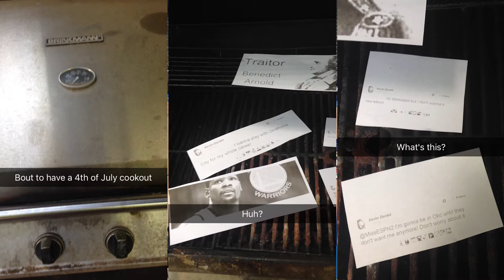NBA 2K16 - Kevin Durant Goes to Golden State Warriors - The NBA is Rigged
Today we play NBA 2K16 and we talk about Oklahoma City Thunder's star player Kevin Durant's decision to leave OKC Thunder and sign a 2 Year contract with the Golden State Warriors.